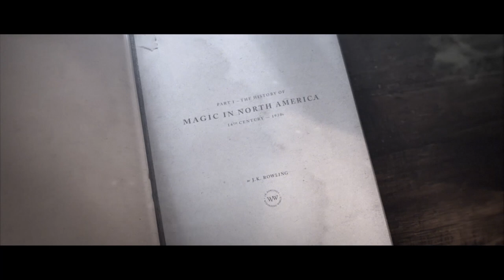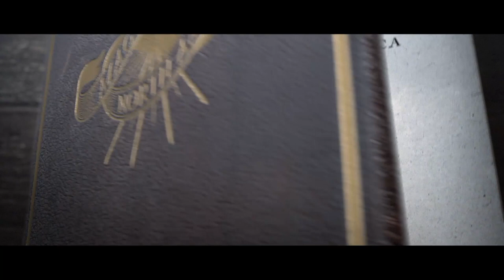Fantastic Beasts and Where to Find Them (2016) History of Magic in North America [HD]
In Cinemas November 17, 2016.